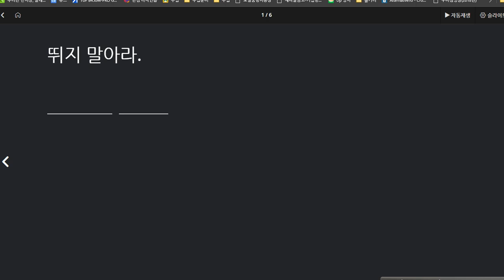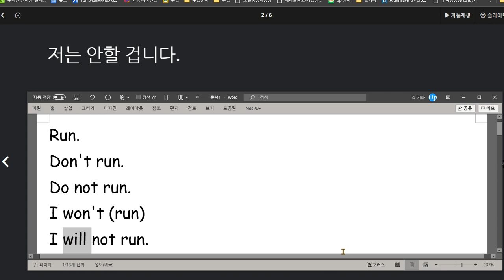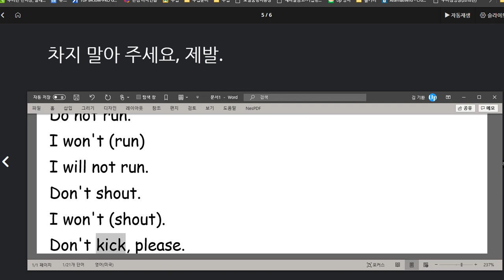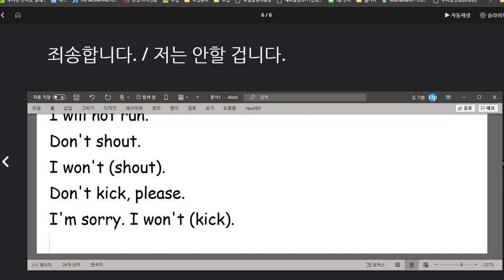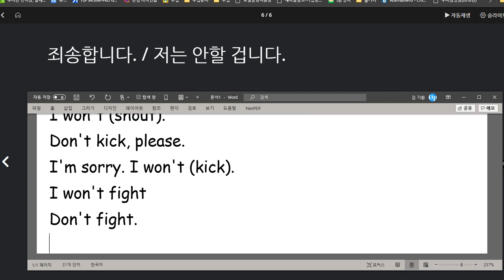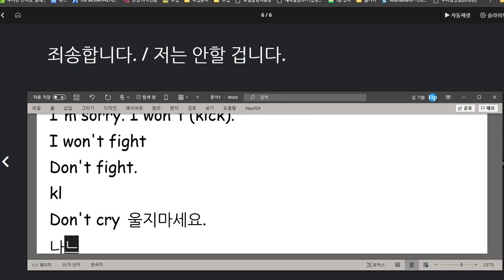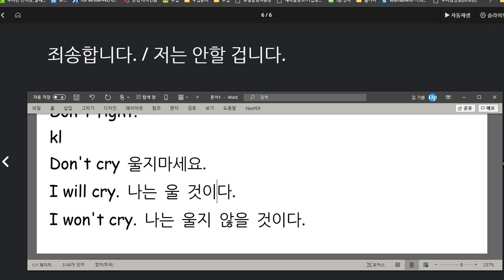배준오 2020 08 26 칭찬